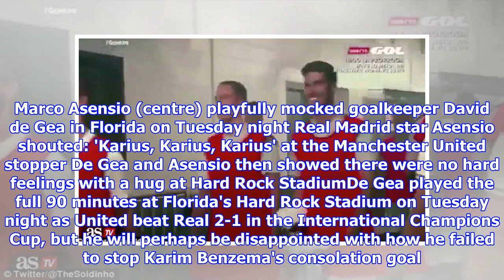'Hey, Karius!': Marco Asensio mocks Manchester United ace David de Gea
Published: 06:38 EDT, 2 August 2018 | Updated: 07:40 EDT, 2 August 2018 Marco Asensio aimed a playful dig at Spain team-mate David de Gea after Manchester United's game with Real Madrid this week - but it came at the expense of Loris Karius. The Real forward was caught on video calling De Gea 'Karius' three times before hugging the United goalkeeper. Asensio was referring to the Liverpool keeper, who has made multiple errors over the past year including two major blunders in May's Champions League final defeat by Real. Marco Asensio (centre) playfully mocked goalkeeper David de Gea in Florida on Tuesday night Real Madrid star Asensio shouted: 'Karius, Karius, Karius' at the Manchester United stopper De Gea and Asensio then showed there were no hard feelings with a hug at Hard Rock StadiumDe Gea played the full 90 minutes at Florida's Hard Rock Stadium on Tuesday night as United beat Real 2-1 in the International Champions Cup, but he will perhaps be disappointed with how he failed to s...